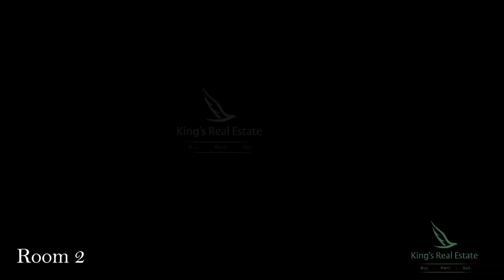Brand New 10 Marla House For Sale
10 Marla House For sale Citi Hosuing Gujranawala 10 Marla Brand New House For Sale 10 marla House for sale Citi Housing House for sale Citi Housing Gujranwala
Ground Floor
2 Bed Attached Bath
1 Kitcthen
1 Tv Lon
Garage
Drawing Room
Powder Room

First Floor
3 Bed attached Bath
1 Kitchen
1 Tv lon
Terace

Roof Top
1 Bed Attached Bath

𝐊𝐢𝐧𝐠’𝐬 𝐑𝐞𝐚𝐥 𝐄𝐬𝐭𝐚𝐭𝐞
𝐀𝐦𝐦𝐚𝐫 𝐌𝐮𝐠𝐡𝐚𝐥
𝟎𝟑𝟎𝟕𝟎𝟎𝟎𝟕𝟖𝟓𝟓 :𝐰𝐡𝐚𝐭𝐬𝐚𝐩𝐩 𝐁𝐮𝐬𝐢𝐧𝐞𝐬𝐬
𝟎𝟑𝟏𝟔𝟏𝟔𝟗𝟖𝟗𝟖𝟎 : 𝐙𝐨𝐧𝐠